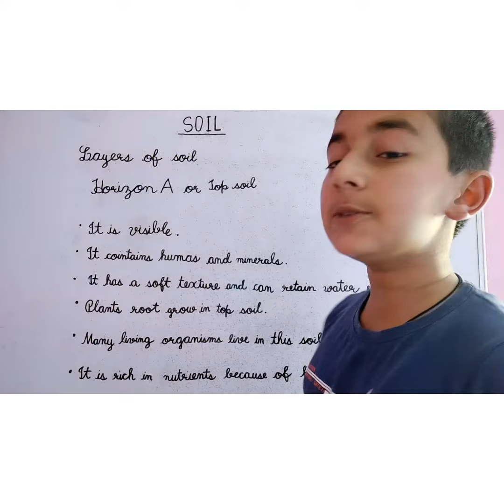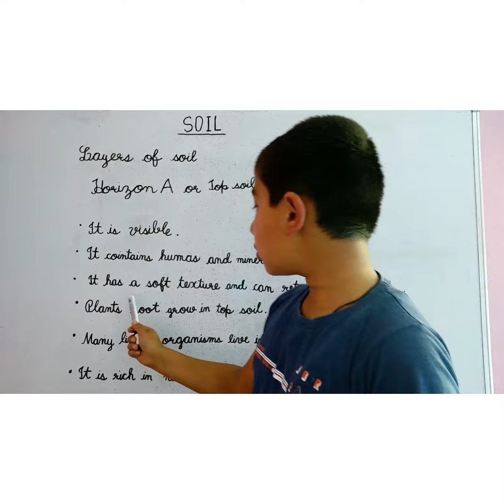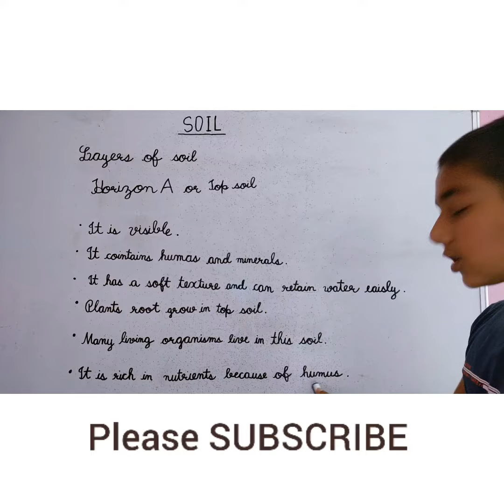layers of soil (HORIZON A or TOP SOIL)